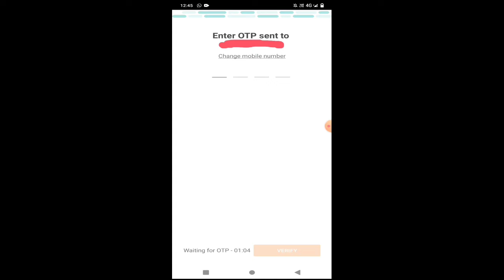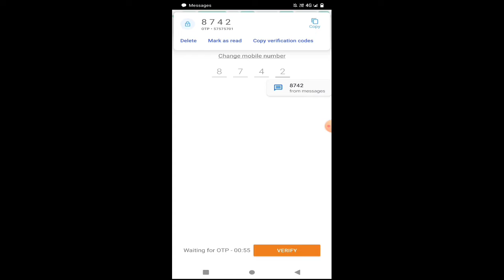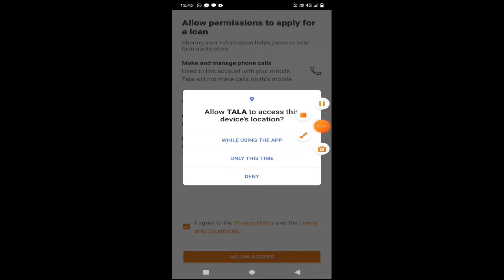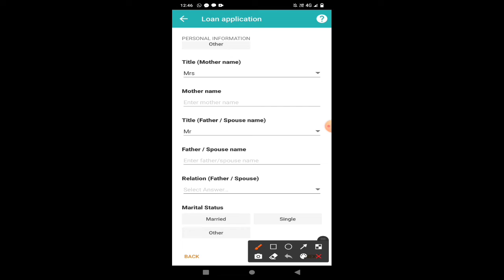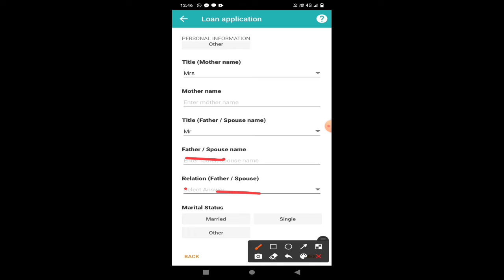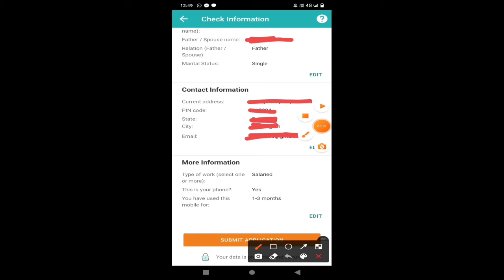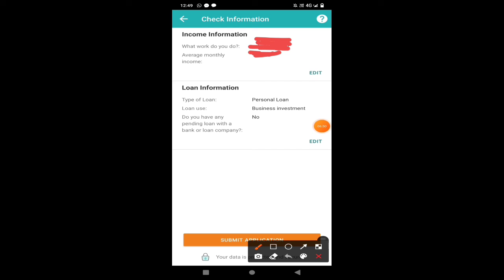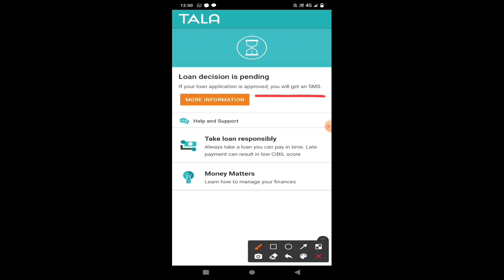instant personal loan app | new loan app 2021 | loan app without income proof | loan app for student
ये लिंक दूसरे app का है अगर चाहो तो इससे भी try कर सकते हो वीडियो में दूसरा app के लिए बताया गया है।

1. LOAN APPS
2. NEW LOAN APPS
3. INSTANT LOAN APPS
4. TODAYS LOAN APPS
5. BEST LOAN APPS
6. TOP 15 LOAN APPS IN INDIA
7. TOP LOAN APPS IN INDIA
8. INSTANT LOAN APPS IN INDIA
9. BEST LOAN APPS IN INDIA
10. AADHAR CARD LOAN
11. PAN CARD LOAN
12. EMI LOAN
13. INSTANT LOAN APPROVAL
14. LOAN APPROVAL IN MINUTES
15. LOAN WITHOUT SALARY SLIP
16. LOAN WITHOUT BANK STATEMENT
17. LOAN APPS NEW LAUNCHED
18. NEW LAUNCHED LOAN APPS
19. EASY LOAN APPS
20. TODAYS LAUNCHED LOAN APPS
21. TODAY'S NEW LOAN APPS
23. LOAN APPS NEW AND EASY
24. INSTANT LOAN WITHOUT SALARY SLIP
25. LOAN APPLICATIONS FOR ANDROID
26. LOAN APPS ANDROID
27. STUDENT LOAN APPS
28. BEST LOAN APP
29. INSTANT LOAN APP
30. LOAN IN MINUTES
31. Loan App Today